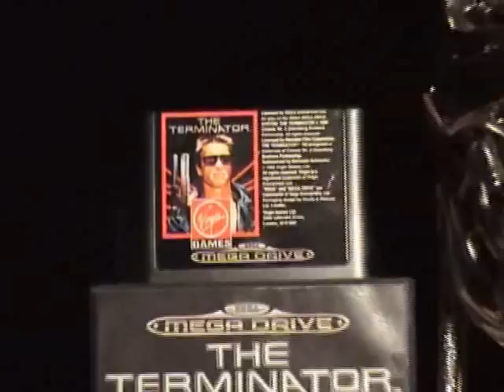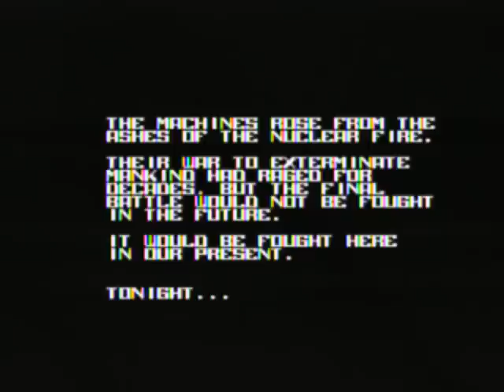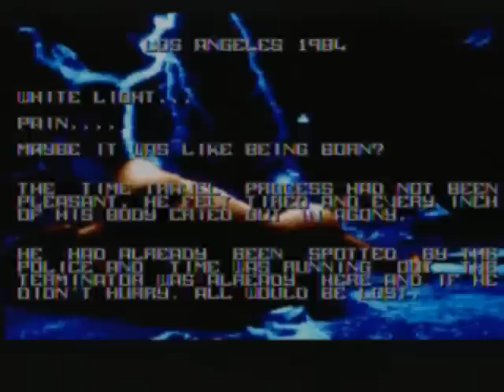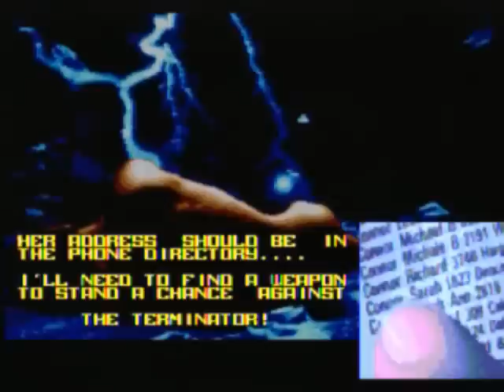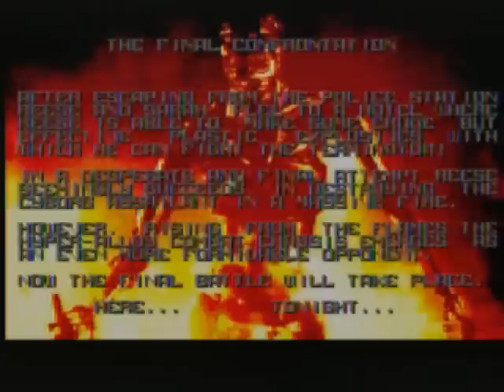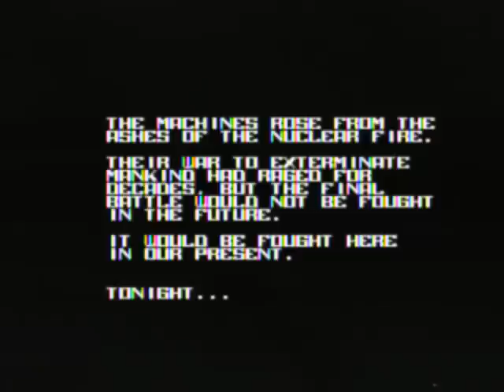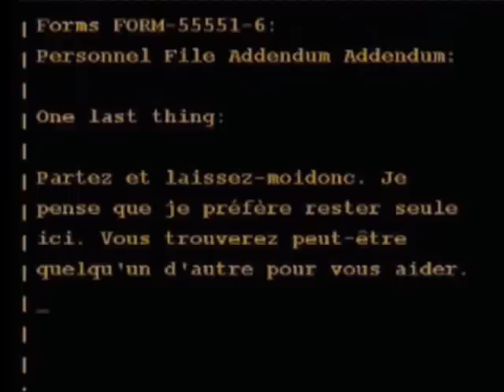Vidéotest The Terminator ( genesis )